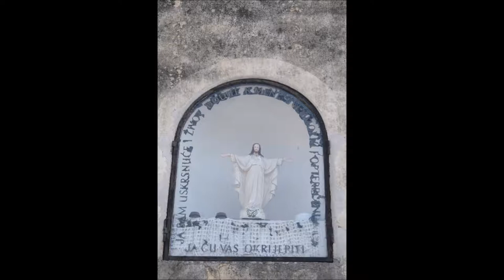Bicikločašće sv. Pavlu u Pavlovčane, Jastrebarsko, 25.1.2018.